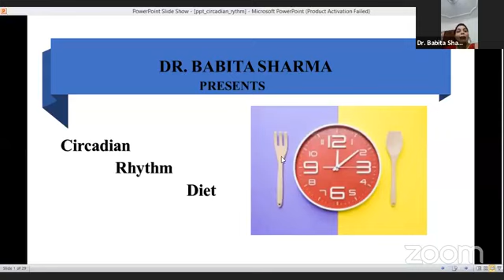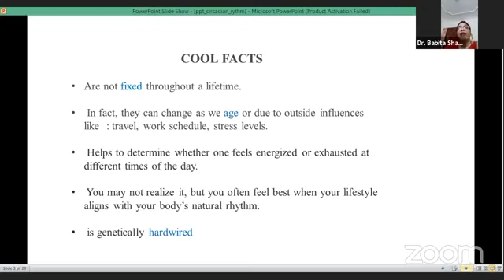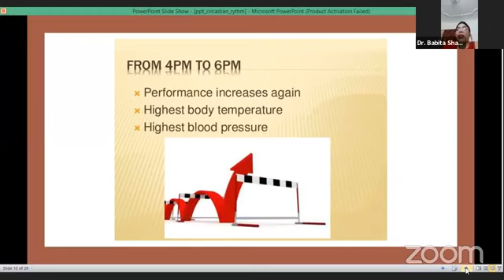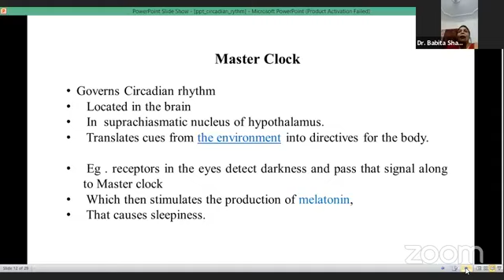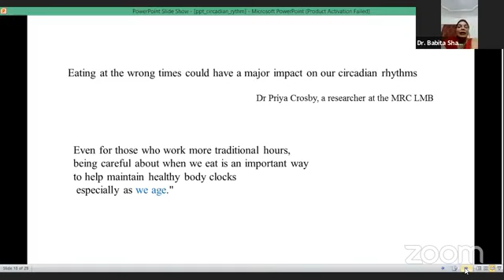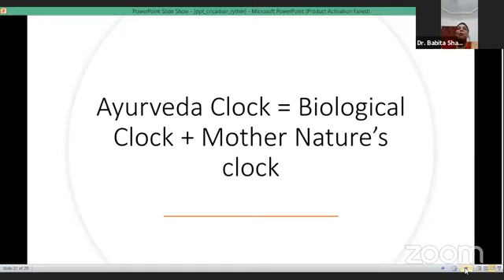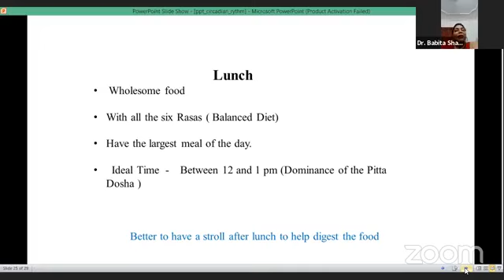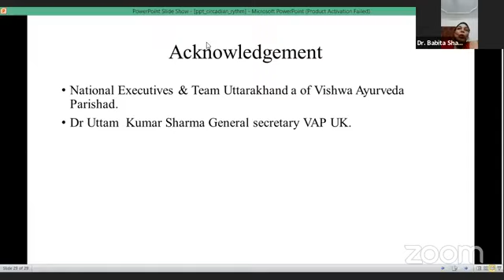CIRCADIAN RHYTHM DIET BY DR BABITA SHARMA ON 29 JUNE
Presented as a guest speaker in a National Webinar organized by Vishva Ayurvda Parishad Uttarakhand